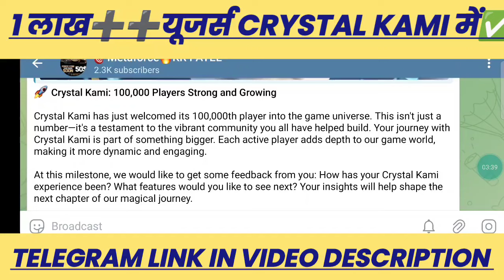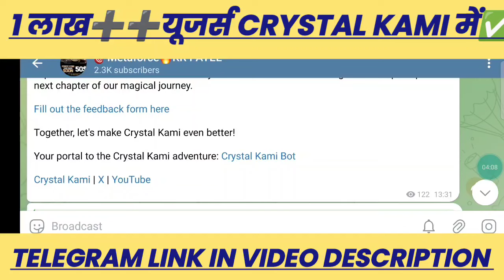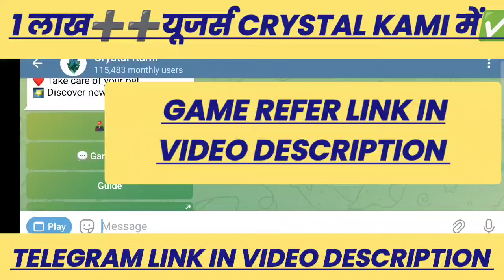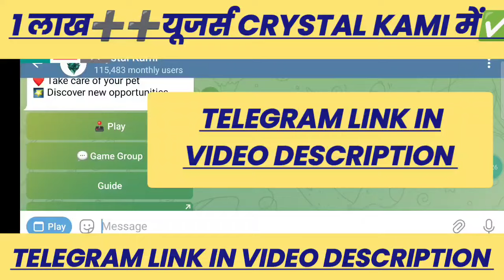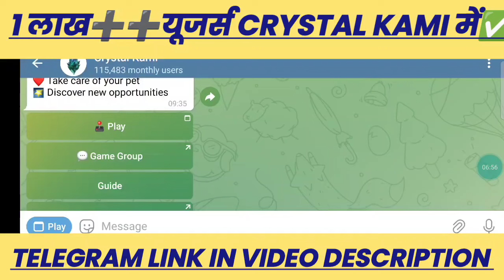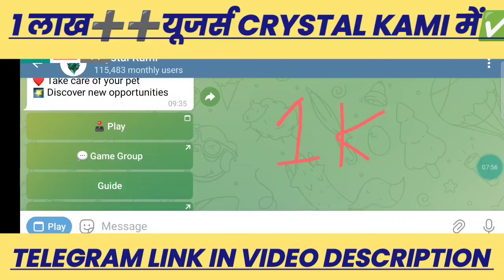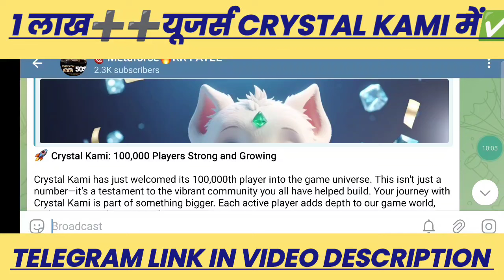GOOD NEWS🚀 CRYSTAL KAMI GAME में 1 लाख➕➕ यूजर्स🔥 कितना पैसा💰मिलेगा❓और कब मिलेगा❓TIME LOSS❌❌ PROFITS✅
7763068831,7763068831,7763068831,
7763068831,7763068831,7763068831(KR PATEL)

Meta Force Kya Hai
Product Fund Kya Hai
Force Coin
Meta Force Non-working Income
Meta Force Kyu Kare
Meta Force Plan Details
Why Meta Force
What Is Force Classic
Meta Force Plan In Hindi
Royalty NFT Kaise Milenge
How To Earn In Meta Force
How To Earn Online
METAVERSE
UNITEVERSE
FORCE WALLET
NFT MARKETPLACE
TACTILE MATRIX SLOTS
TACTILE GOODS AND LOYALTY CASHBACK
BOOST PROGRAM
FORCE COIN STAKING
FORCE COIN FREEZE
FORCE COIN HOLDING
FORCE COIN SWAP
FORCE COIN TRANSFER
FORCE COIN DEPOSIT
FORCE COIN SEND
FORCE COIN SEND OTHER FORCE WALLET
Join With MLM TAHALKA

*आज Meta Force लोगों की लाइफ में वरदान बनके आया है। यहां maximum लोग 3 से 4 महीने में लखपति की लिस्ट में  शामिल होते हैं। क्यों?*

🤷‍♂️ ना कुछ बेचना ना कुछ खरीदना।
🤷‍♂️ ना PB, ना BB, CC का लफड़ा।
🤷‍♂️ना Leg/Side मैनटेंस का पंगा।
🤷‍♂️ना फील्ड work का लफड़ा।
🙋‍♂️सिर्फ घर बैठे work from home
🙋‍♂️ सिर्फ एक बार पैसा लगाओ।
🙋‍♂️ Life time तक कमाओ।
🤷‍♂️ ना Monthly Closing का पंगा।
🤷‍♂️ ना ID Block होने का खतरा।
🤷‍♂️ ना आपके साथ धोखाधड़ी का डर।
🤷‍♂️ ना कभी Payout रुकने का डर।
🤷‍♂️ ना Plan Change होने का डर।

🙋‍♂️👉 Meta Force अलग क्यो है?
🕺👉 Upline+Crossline+Downline से पैसा आता है।
🕺👉 Within second Payout आता है महिनों का wait नही।
🕺👉 5%, 10%, 20%, 50% नही
🕺👉 यहा 100% पैसा आता है।
🕺👉  काम करो तो भी कमाओ।
🕺👉 काम ना करो तो भी कमाओ।
🕺👉 दूसरे के काम से पैसा आता है।
🕺👉 खुद के काम से पैसा आता है।

अगर आपको लगता है Meta Force में business करना Simple है बाकी कंपनी के मुकाबले तो आईये मिलकर नयी शुरूवात करते हैं अपने सारे Dream पूरा करने की कोशिश करते हैं।
Regards,

We
Amazing Earnings in Meta Force

ABOVE FIGURES ARE WHAT YOU EARN FROM JUST ONE CYCLE FROM EACH LEVEL

We are with you -FORCE ❤️

*KR PATEL*
*FULL SUPPORT*

All information provided through me or this channel is for education purpose only. Do not take it as any kind of financial or investment advice. Everything have their own risk. So before any investment please do you own research. We will not be responsible for any profits or losses.